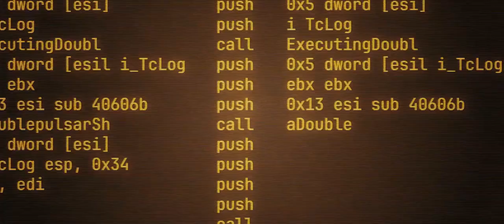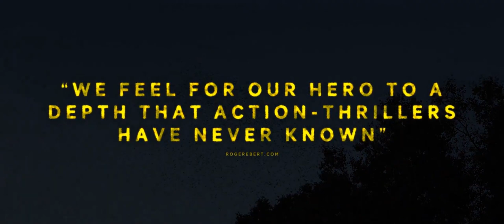New Life (2024) Horror Thriller Trailer with Sonya Walger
New Life (2024) a mysterious woman on the run, and the resourceful fixer assigned to bring her in. Their two unique stories inextricably link, as the stakes of the pursuit rise to apocalyptic proportions... Horror Thriller Trailer with Sonya Walger, Hayley Erin, and Tony Amendola